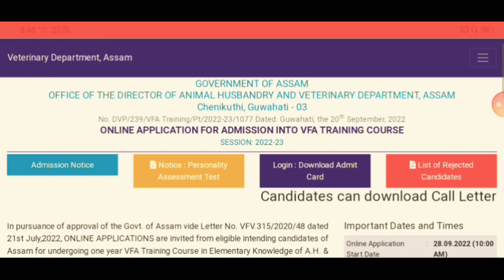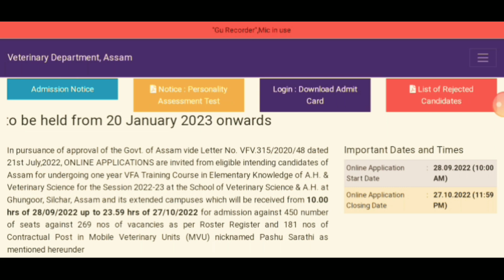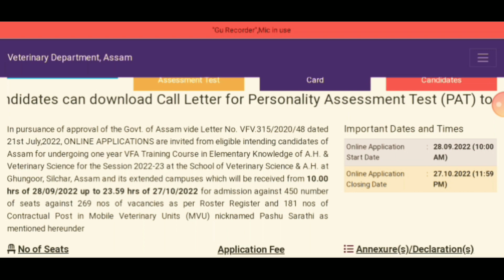Veterinary Department Assam|| VFA PAT Exam|| Important for VFA PAT || VFA 2022-23